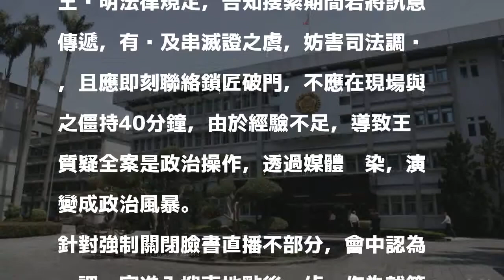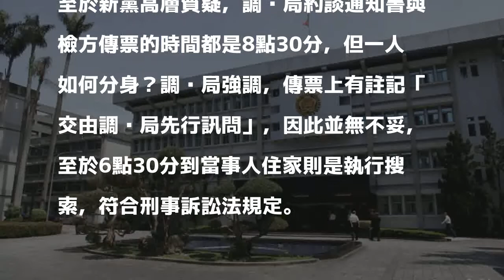王炳忠案》直播搜索釀政治風暴 調查局通盤檢討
〔記者謝君臨／台北報導〕檢調偵辦周泓旭共諜案，19日清晨大陣仗搜索新黨青年軍王炳忠等人住處，引發外界質疑侵犯人權、處置失當等疑慮；對此，調查局昨由副局長黃迪熹召集國家安全維護處、國安站主管開專案檢討會，針對行動過程有無瑕疵通盤檢討，認為調查官執行技巧與應變能力不足，導致王炳忠透過臉書直播，將案件渲染成政治事件，需要改進，但搜索、約談並無法律問題。